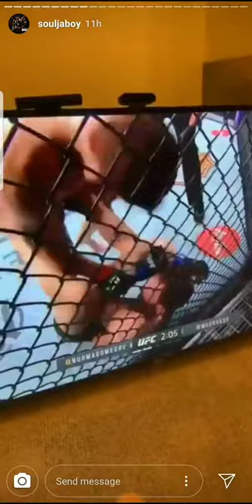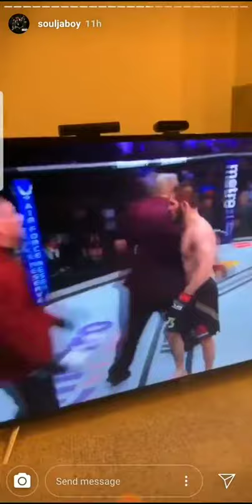Soulja Boy loves Conor Mcgregor